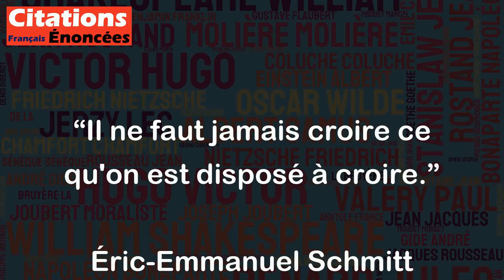Il ne faut jamais croire ce qu'on est disposé à croire. - Éric-Emmanuel Schmitt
Cette citation d'Éric-Emmanuel Schmitt nous invite à la prudence et à la remise en question de nos croyances. En effet, il est important de ne pas se laisser aveugler par nos préjugés ou nos convictions personnelles, mais de faire preuve de discernement et de rechercher des informations objectives et vérifiables avant de parvenir à une opinion ou une croyance. En cela, cette citation nous rappelle l'importance d'être critique et ouvert d'esprit dans notre vie quotidienne.